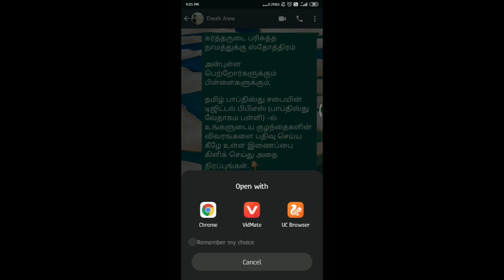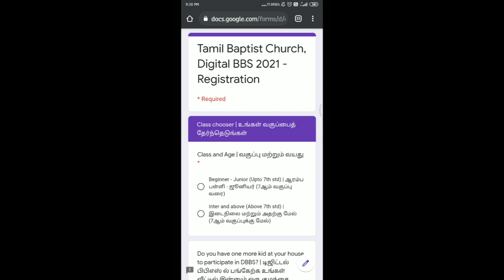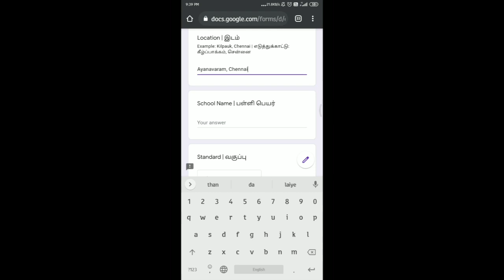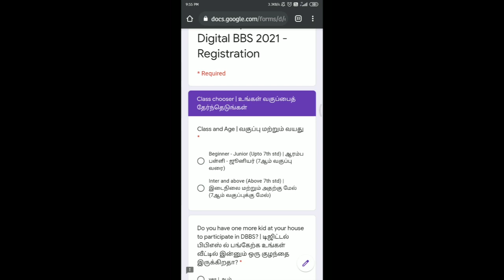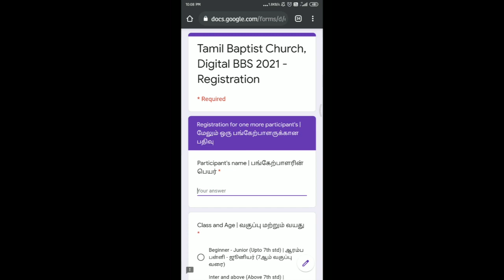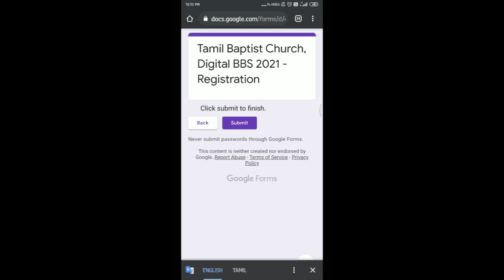Procedure for registration of digital BBS(Baptist Bible School) -2021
Tamil Baptist Church Kilpauk,

Digital BBS(Baptist Bible School) -2021